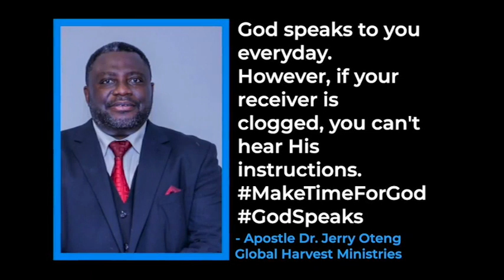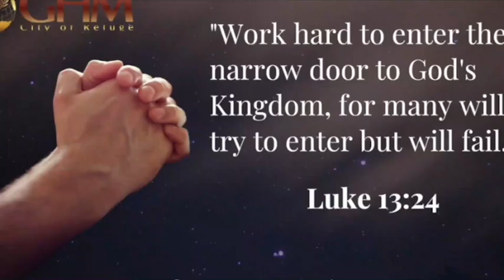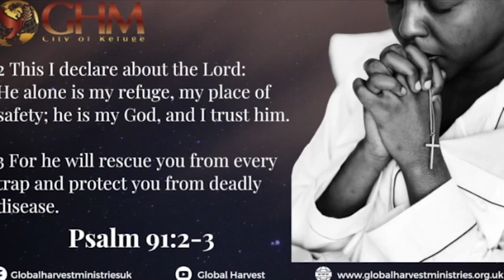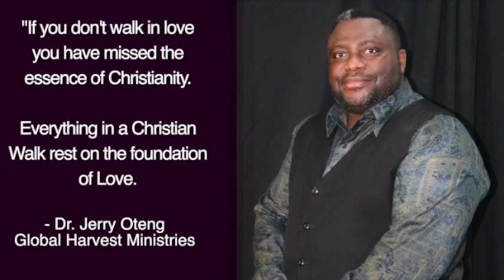Daily Prayer For You, May 03